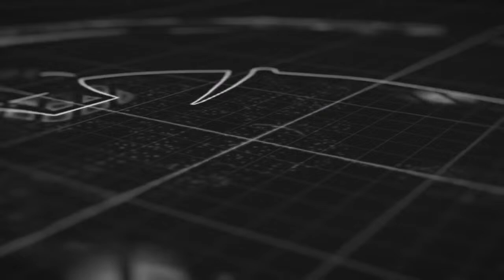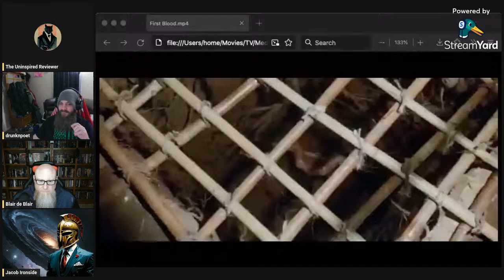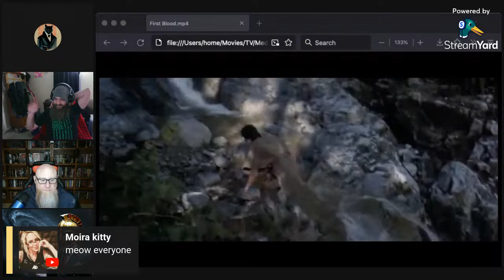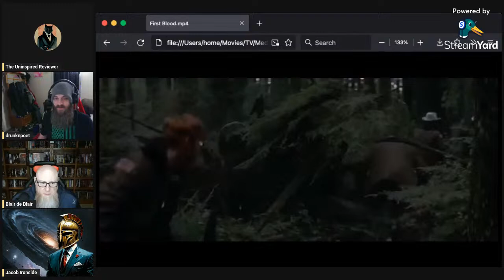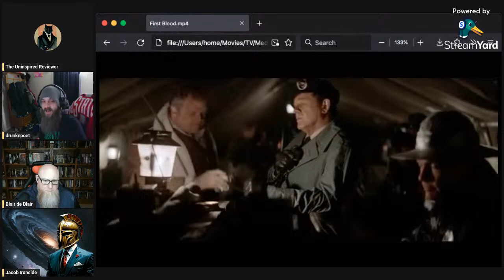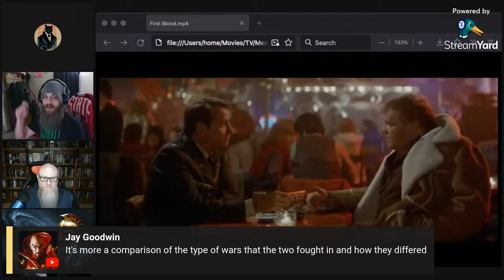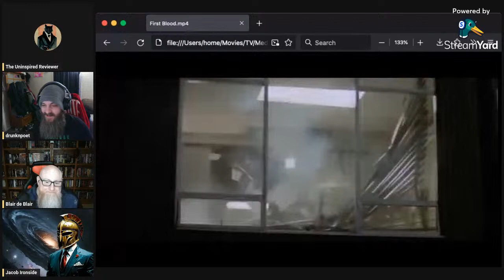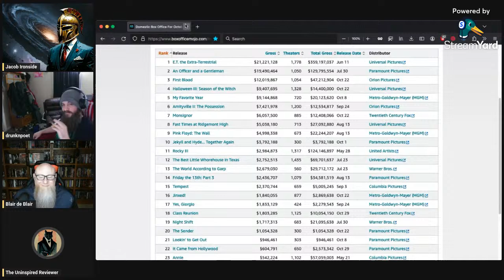Popcorn Talk #57 - First Blood (1982)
Join Blair de Blair, The Uninspired Reviewer, Dempsey (drunknpoet), and Me as we discuss First Blood.